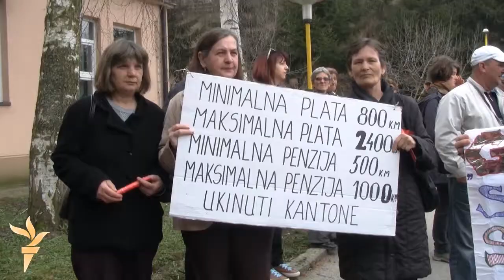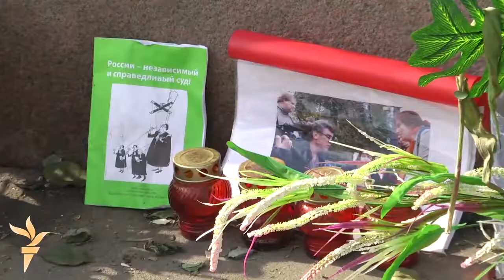Lajmet nga REL / 25 mars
Në Kabul një sulmues vetëvrasës e ka hedhur në erë makinën e tij afër shtabit të policisë; Në Moskë përkrahësit e liderit të vrarë të opozitës Boris Nemtsov e kanë riparuar memorialin afër urës ku u vra opozitari rus më 27 shkurt...